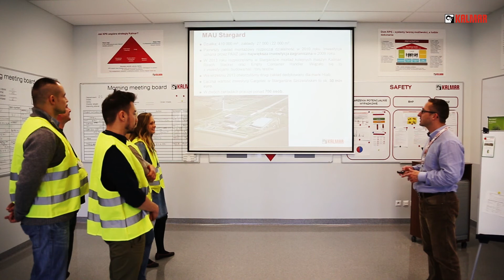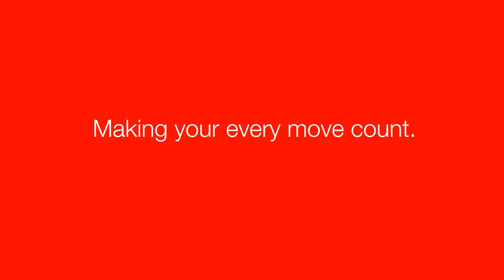Welcome to Kalmar's Stargard Factory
Presentation of Kalmar's Stargard Factory in Poland. This video features Kalmar's office spaces, assembly lines, warehouse and  testing area in Poland.